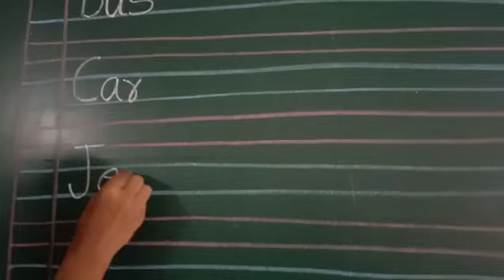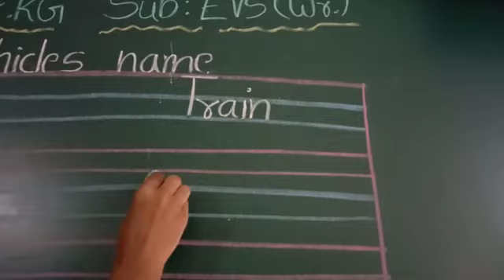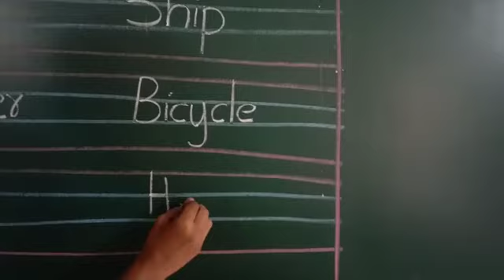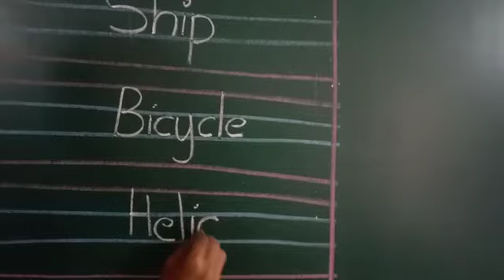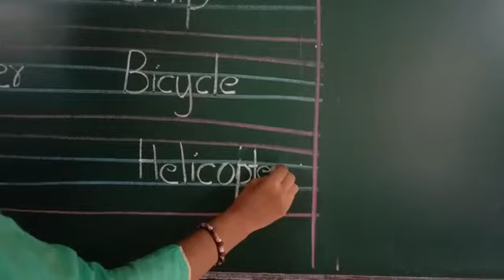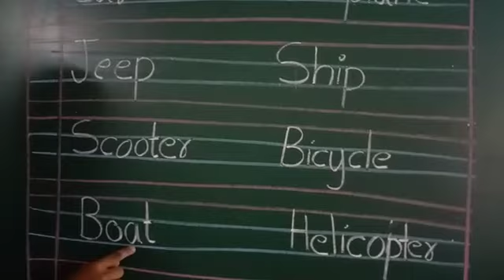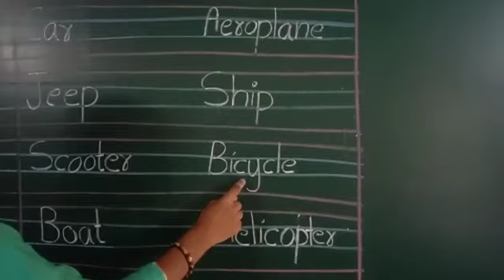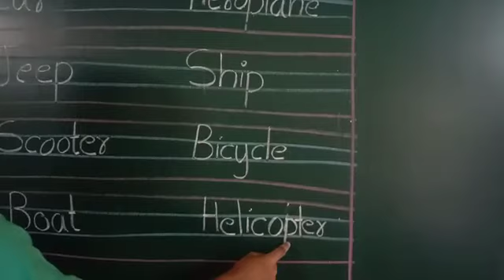Clasd Sr.K.G Sub. EVS written